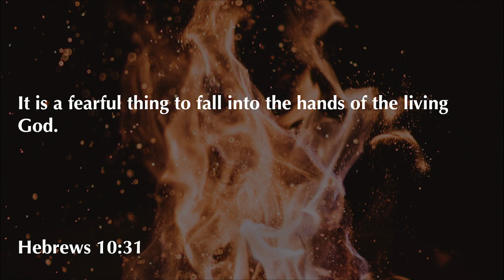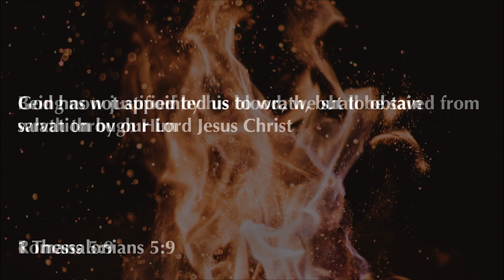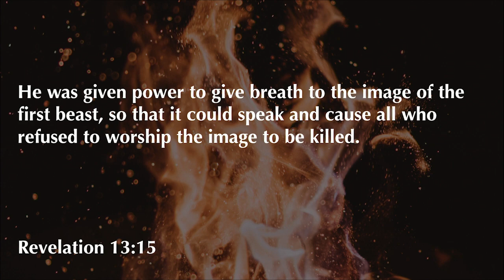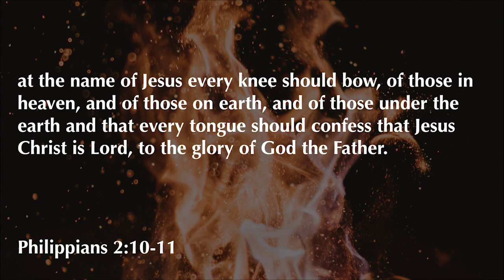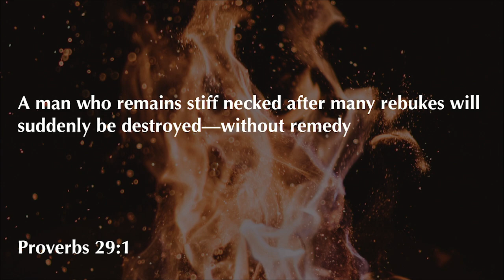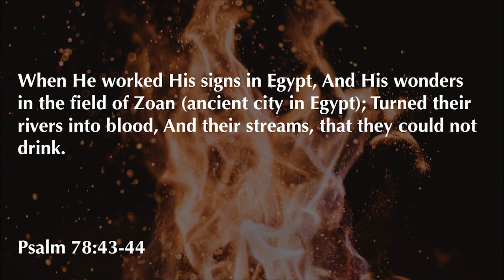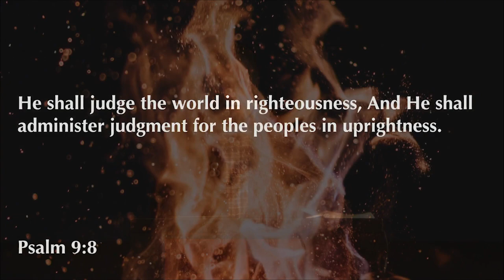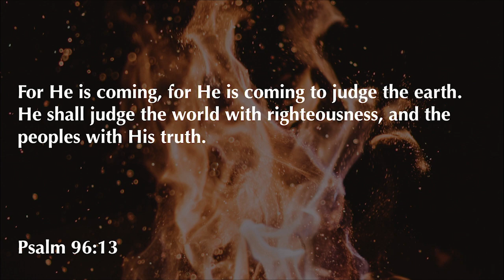Revelation 15-16:7 | The Seven Last Plagues | 3.14.2021